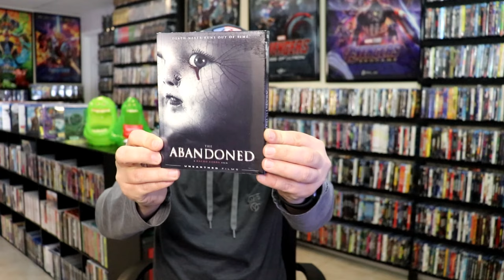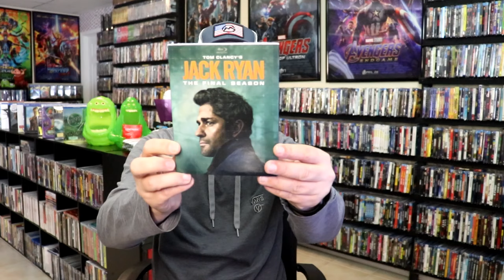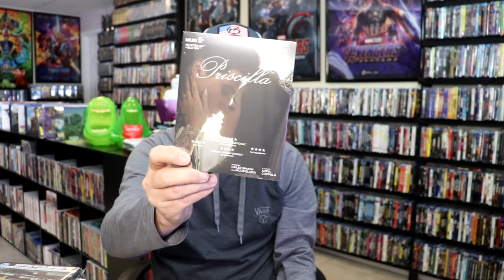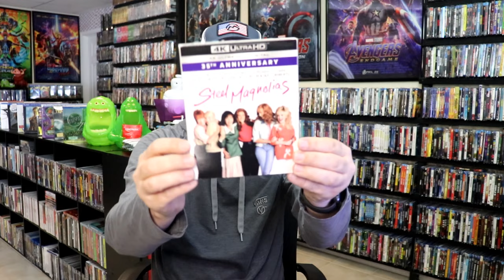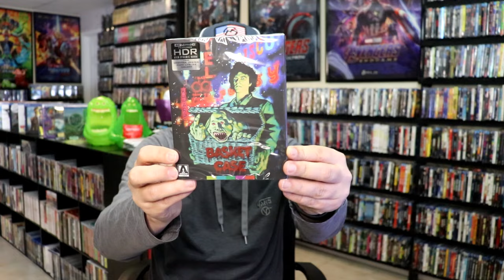April 2024 Blu-ray + 4K Collection Update - 60+ Titles Added to the Collection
Check out the items that I picked up during the month of April!